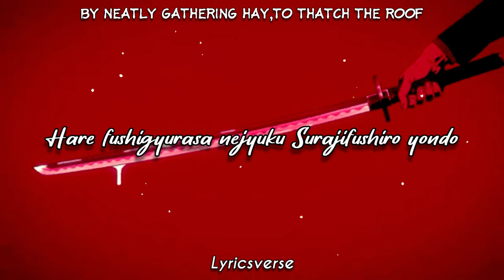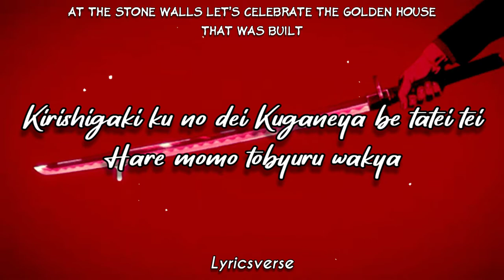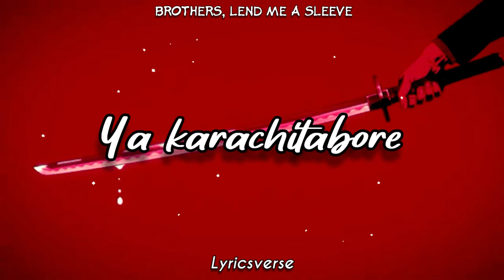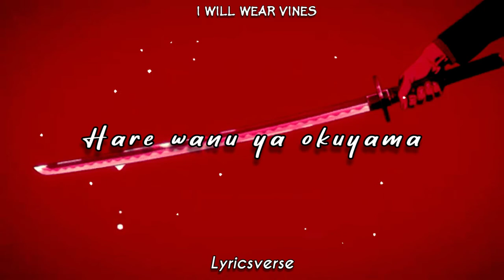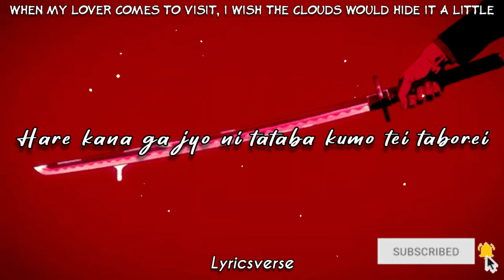Samurai Champloo『 Obokuri ~ Eeumi 💛』/Ikue Asazaki - (Romaji + English Lyrics) 🌻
Follow : Ikue Asazaki 👑

Lyrics 🥀

Arayashikiku no dei - (in search of a new land)
Harasaku baku no dei - (let's build a new house)
Hare fushigyurasa nejyuku - (by neatly gathering hay)
Surajifushiro yondo - (to thatch the roof)
Fushigyurasa nejyuku - (neatly gathering hay)
Surajifusero yondo - (to thatch the roof)

Kirishigaki ku no dei - (at the stone walls)
Kuganeya be tatei tei - (let's celebrate the golden house)
Hare momo tobyuru wakya - (that was built)
Ya uriba yuwa o yondo - (by a hundred carpenters)
Hare momo to byuru wakya - (that was built)
Momo to byuru wakya - (was built)

Hateigachi ya naryuri - (august draws near)
Tobibani ya neranu - (but i have nothing to wear)
Hare utou katabani - (i want to dress up)
Ya karachitabore - (brothers, lend me a sleeve)
Hitotsu aru bani ya - (i want to dress the children and those i love)
Kanasha se ni kusuitei - (with the single kimono i own)
Hare wanu ya okuyama - (i will wear vines)
Nu kazuradasuki - (that i picked deep within the mountains)

Ojyuugoya no teiki ya - (the full moon shines)
Kami gyurasa teryuri - (far and wide like the gods)
Hare kana ga jyo ni tataba kumo tei taborei - (when my lover comes to visit, i wish the clouds would hide it a little)